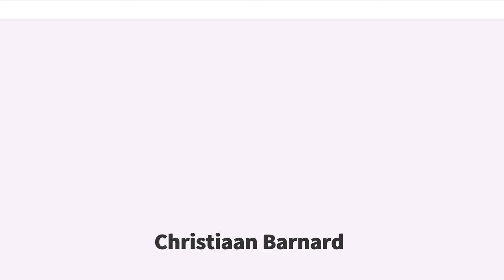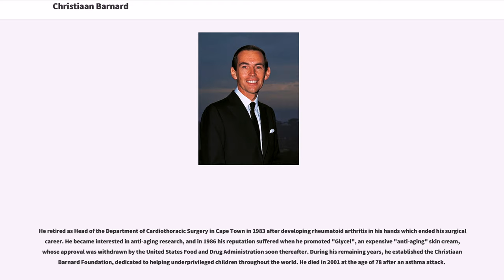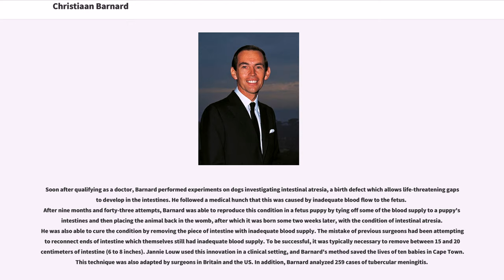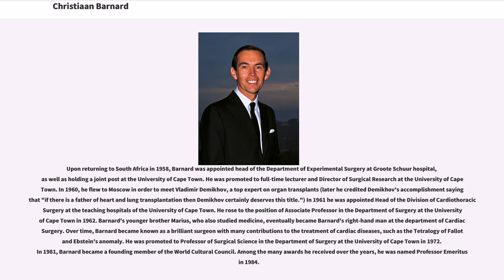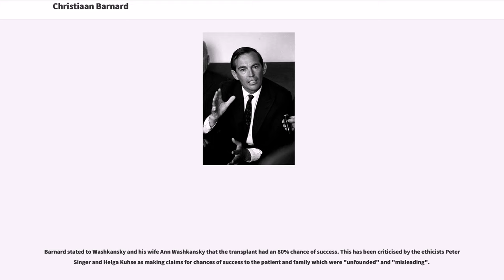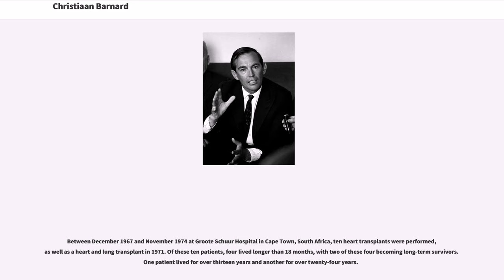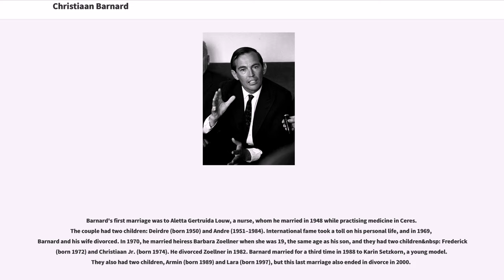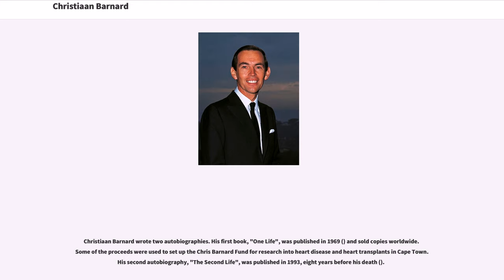Christiaan Barnard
Christiaan Neethling Barnard (8 November 1922 – 2 September 2001) was a South African cardiac surgeon who performed the world's first human-to-human heart transplant on 3 December 1967 at Groote Schuur Hospital in Cape Town, South Africa.

Born in Beaufort West, Cape Province, he studied medicine and practised for several years in his native country. As a young doctor experimenting on dogs, Barnard developed a remedy for the infant defect of intestinal atresia. His technique saved the lives of ten babies in Cape Town and was adopted by surgeons in Britain and the United States. In 1955, he travelled to the United States and was initially assigned further gastrointestinal work by Owen Harding Wangensteen. He was introduced to the heart-lung machine, and Barnard was allowed to transfer to the service run by open heart surgery pioneer Walt Lillehei. Upon returning to South Africa in 1958, Barnard was appointed head of the Department of Experimental Surgery at the Groote Schuur Hospital, Cape Town.

On 3 December 1967, Barnard transplanted the heart of Denise Darvall, who had just died from a head injury, into the chest of a 54-year-old Louis Washkansky. Washkansky regained full consciousness and lived for eighteen days, even spending time with his wife, before he died of pneumonia, with the suppression of his immune system by the anti-rejection drugs being a major contributing factor. Barnard had told Mr. and Mrs. Washkansky that the operation had an 80% chance of success, a claim which has been criticised as misleading.

Barnard's second transplant patient Philip Blaiberg, with the operation perfo...